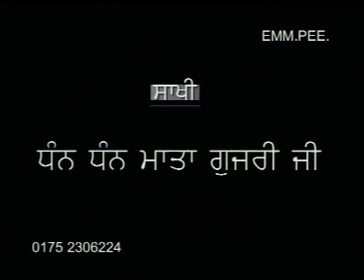Sant Baba Paramjit Singh Ji Tida Sahib Wale Dhan Dhan Mata Gujri Ji part 1